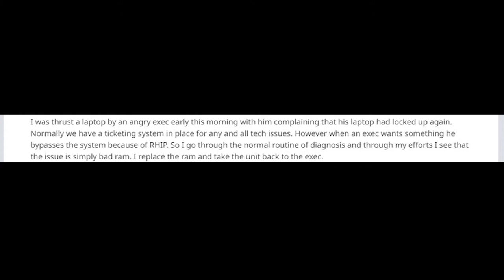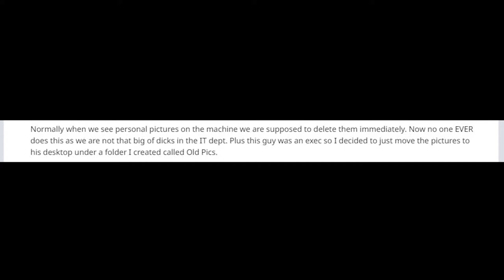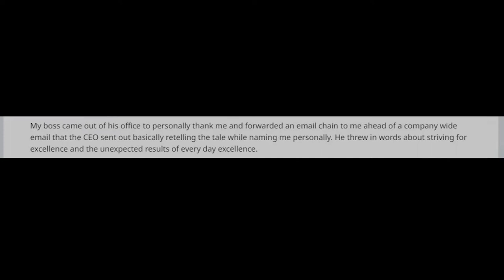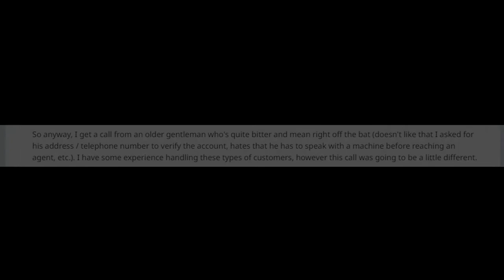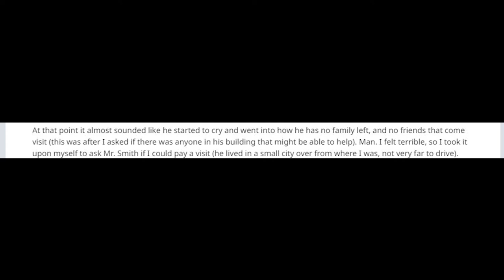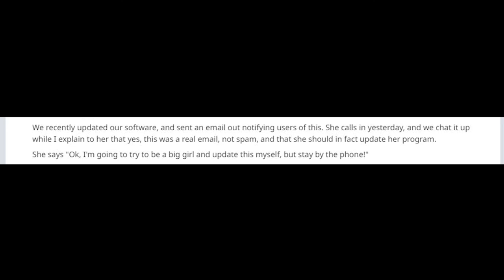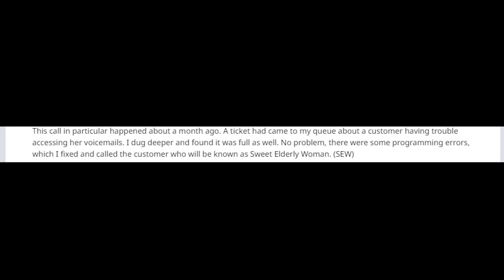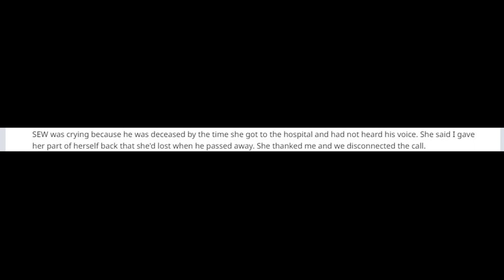rSlash TalesFromTechSupport - Heart Warming Stories - Broken Not Dead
Four heartwarming Stories from r/talesfromtechsupport that makes you restore faith in humanity from Reddit.